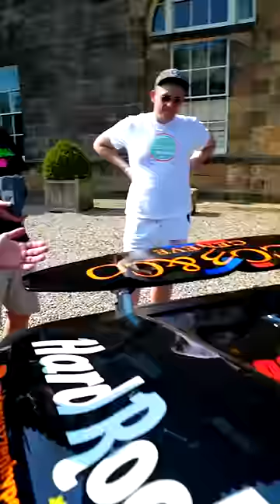150.000 € Schaden am Mio 💵Jaguar XJ 220 S 😭 | Gumball 2023 | 1 of 5 Supercar 🤯| Omid Mouazzen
680 PS, 3,3 sek von 0 auf 100 km/h, 370 km/h Topspeed. Das Supercar Jaguar XJ 220 S gibt es nur 5 Mal auf der Welt. Ein mega Exot, der beim Gumball 2023 leider eine Schramme kassiert.